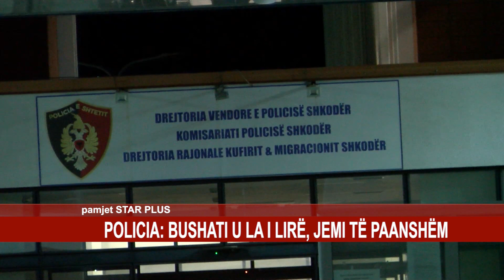POLICIA: BUSHATI U LA I LIRË, JEMI TË PAANSHËM